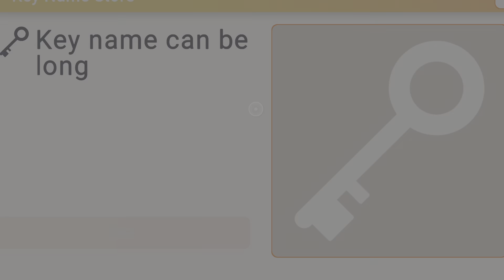Full russian roulette start